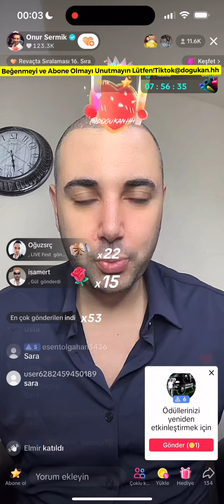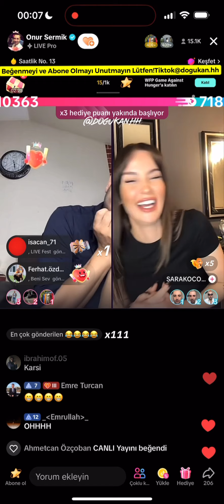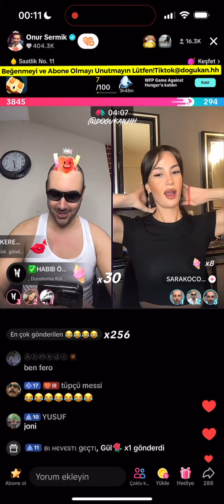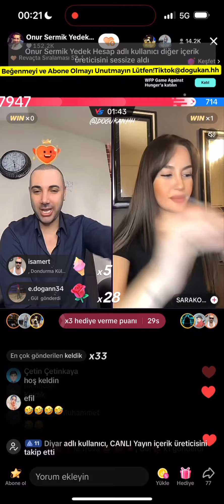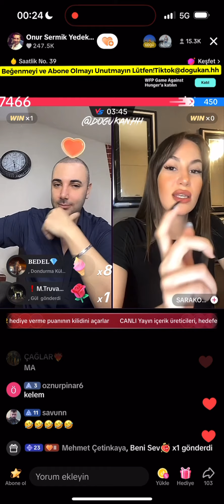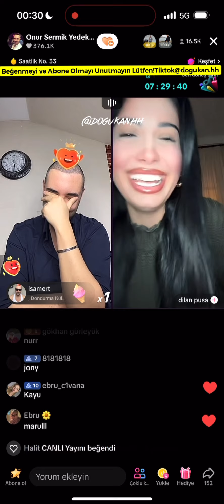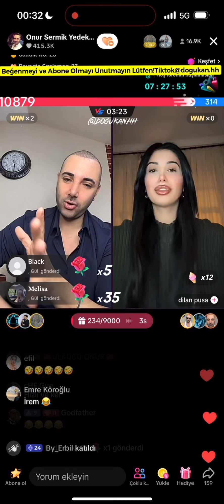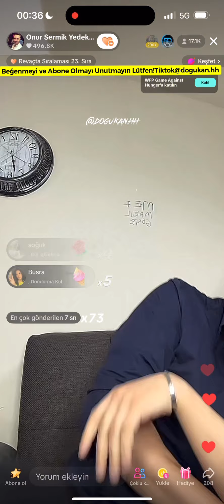🔴 Onur Sermik 10.01.2024 (Part 1/3) Tiktok Canlı Yayın